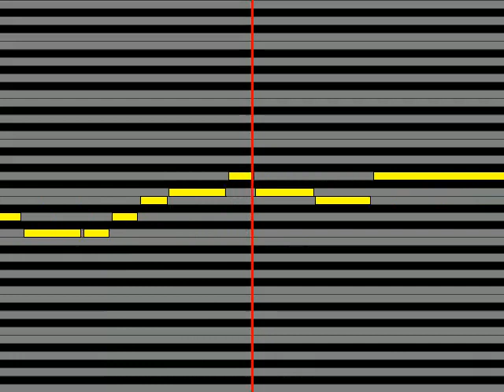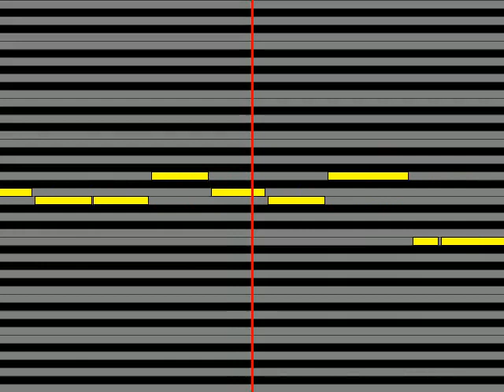【ガイドメロディ】 吉川ひなの One More Kiss